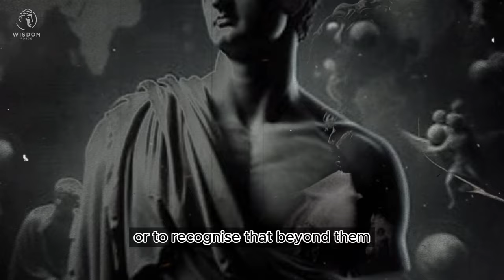8 Stoic Remedies For Feeling Lonely Or Depressed | STOICISM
8 Stoic Remedies For Feeling Lonely Or Depressed | STOICISM